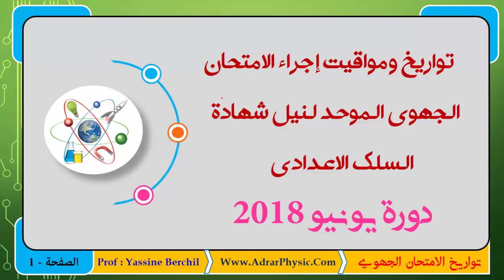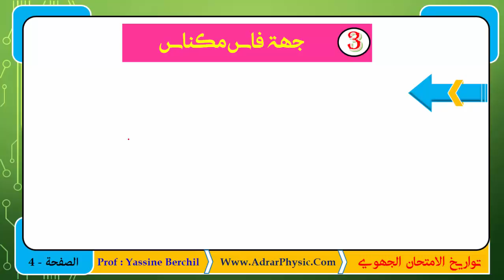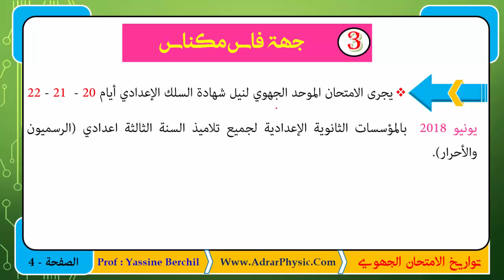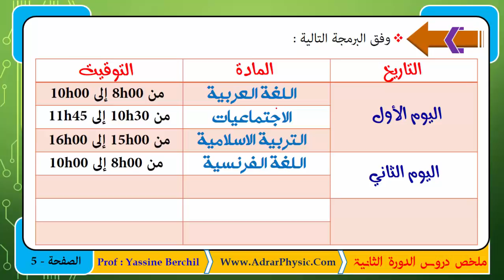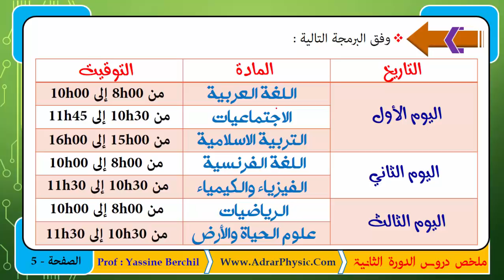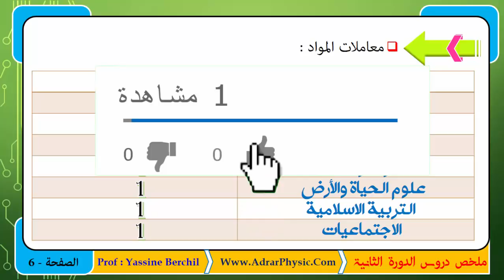تواريخ ومواقيت اجراء الامتحان الجهوي دورة يونيو 2018